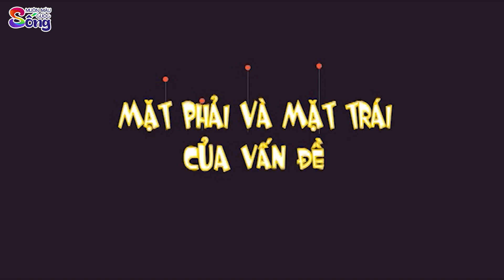HAI CHỊ EM SINH ĐÔI - Phim Hoạt Hình - Truyện Cổ Tích - Quà Tặng Cuộc Sống - Hoạt Hình - Cổ Tích Mới